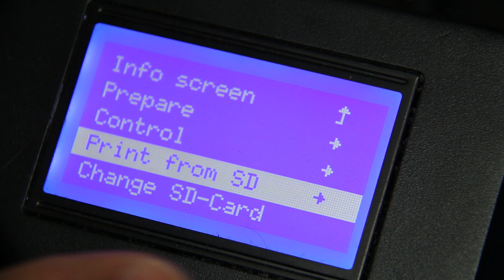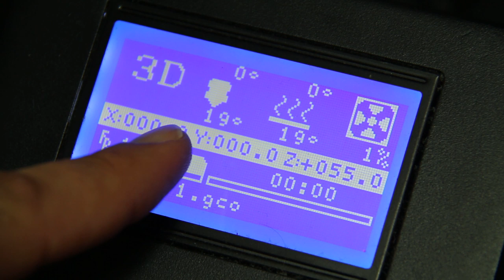💥 Fijación de piezas 3D al momento de imprimir 💥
Quieres aprender a Diseñar tus propias piezas en FUSION 360?

Si estas buscando impresoras 3D con entrega casi inmediata con Amazon España
Banggood suele tener mejores precios solo que suelen tardar un poco mas, ya que son envios desde China

Quien no ha comprado una impresora 3D con el bajón de precios ahora mismo en china y al recibirla no sabe cual es el mejor metodo de fijación de nuestras piezas a la base de la impresora ( cama caliente ), te ha pasado alguna vez?
En este video intento explicar los 3 metodos que yo conozco, y el metodo que mas uso.
Se me paso en el video comentar que siempre recomendare imprimir directamente sobre cristal/vidrio.
Facilmente se pueden comprar en un cristalero, importante llevar las medidas de la cama o base de nuestra impresora

Para mi la mejor opcion de pegamento es usar Laca
La que estoy usando actualmente

Mi nueva impresora ahora mismo en 287€
CR10 con Cupón:  11CR10EU

La Impresora Tevo Tarantula en 143€
Cupón:  TEVOKIDA

Donde compro TPU Flexible para Drones

Version CR10 mini con menor tamaño en el area de impresión
CUPON: CR10MINI2
se queda en 251€

La anet a8 ahora por unos 105€
ANET A8
CUPON: EUA8JK     ( SELECCIONAR ALMACEN EU)

Ofertas de Drones, Impresoras  y Chollos en electronica las 24 Horas desde Telegram "Canal Rebajas"